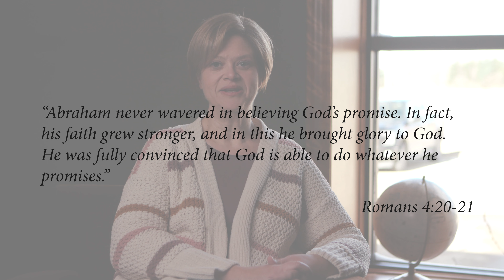21 Jumpstart 2023 | Day 10 w/ Ami Hammond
Our devo today is coming from Romans chapter four. In verse twenty and twenty one Paul says, “Abraham never wavered in believing God’s promise. In fact, his faith grew stronger, and in this he brought glory to God. He was fully convinced that God is able to do whatever he promises.” If you read the story of Abraham you will know why he is considered to be one of the “heroes of the faith.” God made incredible promises to Abraham time and time again, and despite seasons of doubt, Abraham’s faith endured and grew stronger because he trusted God completely. He believed that God would do what He said He would. What promises has God made to you that you have maybe given up on? Do you sometimes find yourself like the father in Mark chapter nine saying “I believe, but help my unbelief!” Go to the Bible and find the promises of God and remind yourself that the same God is living and active in your life today. If He did it then, He can do it again today; trust Him completely and watch Him work in incredible ways in your life.